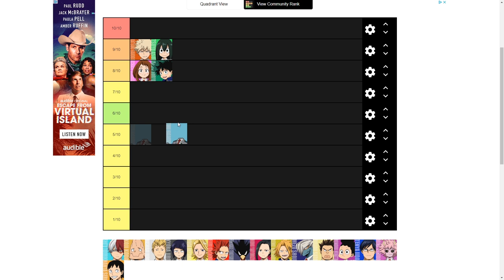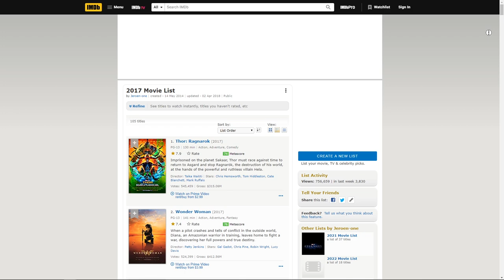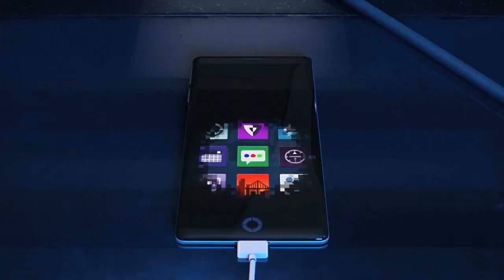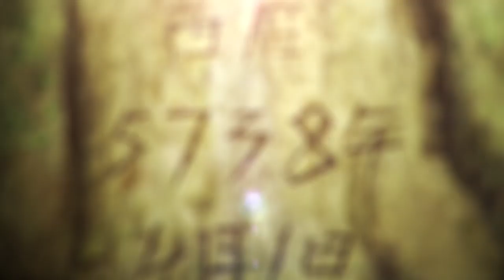What makes a 10/10?│How to score shows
Being really good.